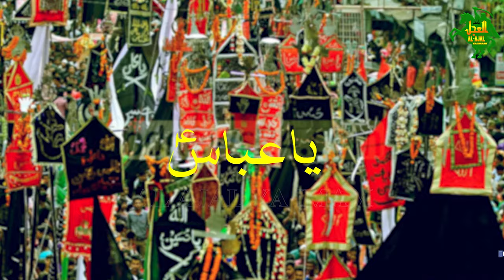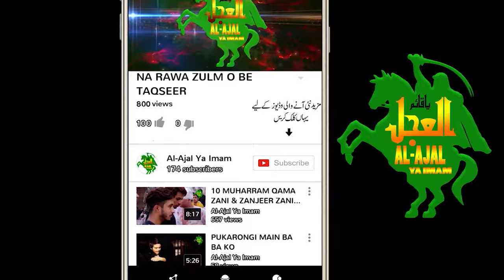NOHA | BABUL HAWAIJ HAIDER (a.s.) LAL AE | alajalyaimam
Reciter: NASIR ALI RAZA PARTY